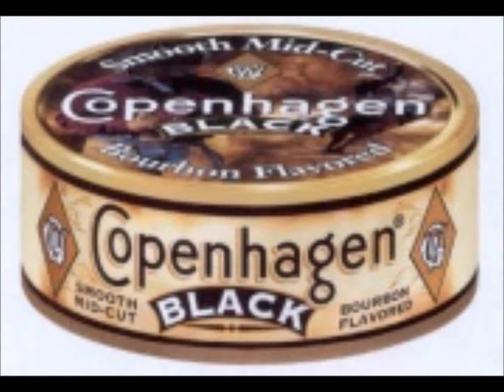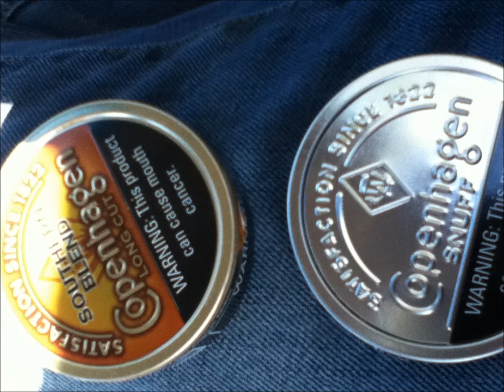sping break 2013 shoting!!!!